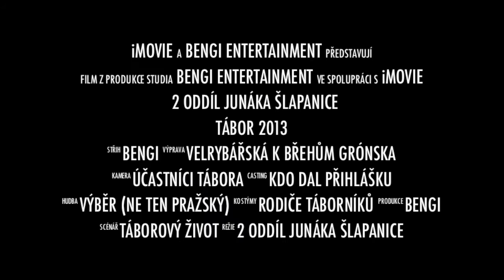Trailer Film z tábora Baliny 2013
Na co se těšit na podzim :-)